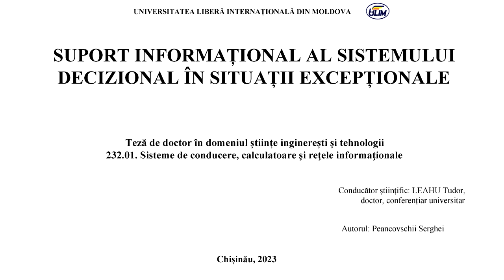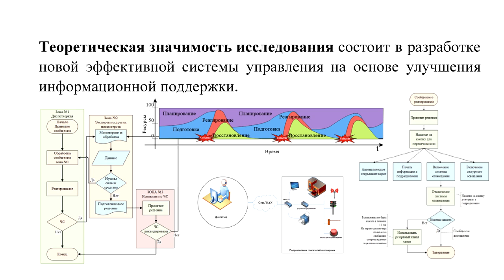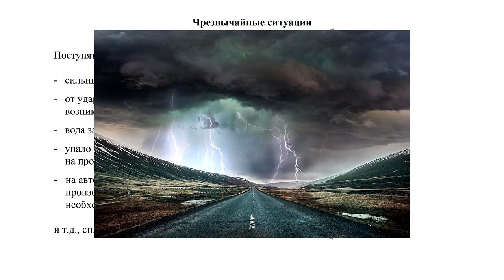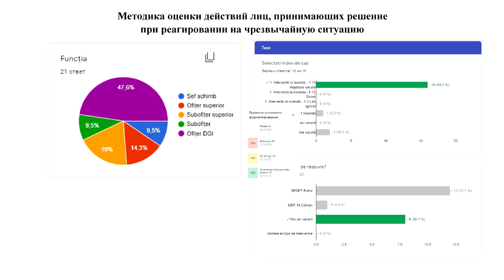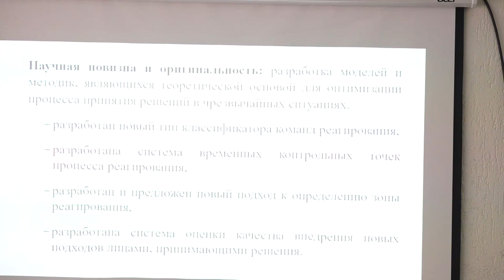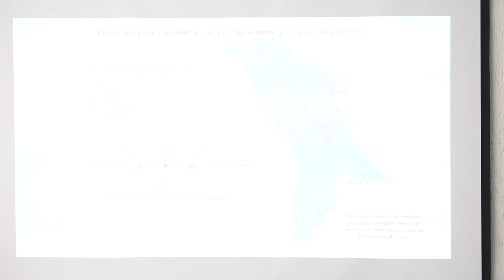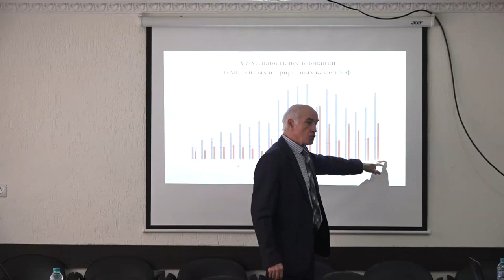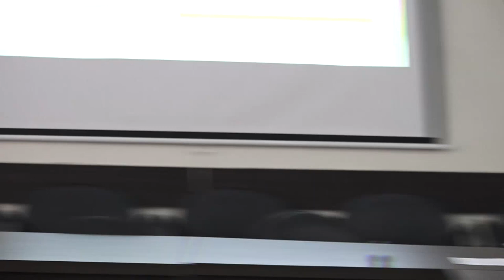17.03.2023, 16:00 | Susţinerea Tezei de Doctor în Tehnică - PEANCOVSCHII Serghei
Susţinerea tezei de doctor cu tema:
"Suportul Informațional al Sistemului Decizional în Situații Excepționale" va avea loc la
17 martie 2023,  ora 16.00,  în şedinţa Comisiei de doctorat din cadrul Universităţii Libere Internaţionale din Moldova pe adresa: MD-2012, mun.

Teza a fost elaborată în cadrul Școlii doctorale în Științe Economice, Sociale și Tehnologii
Informaționale a Universităţii Libere Internaţionale din Moldova.

Conducător ştiinţific:
LEAHU Tudor, doctor în științe economice, conferențiar universitar

Membrii Comisiei de îndrumare:
OHRIMENCO Serghei, doctor habilitat în științe economice, profesor universitar
ȘIȘIANU Sergiu , doctor habilitat în fizică, conferențiar universitar
GÎRLĂ Eugeniu, doctor în științe economice, conferențiar universitar

Componența Comisiei de susținere publică a tezei de doctorat:
BOLUN Ion, doctor habilitat în informatică, profesor universitar, Universitatea Tehnica a
Moldovei – președinte
LEAHU Tudor, doctor în științe economice, conferențiar universitar, Universitatea Liberă
Internațională din Moldova – conducător științific
OHRIMENCO Serghei, doctor habilitat în științe economice, profesor universitar, Academia
de Studii Economice din Moldova – membru comisiei de îndrumare, membru-referent
COSTAȘ Ilie, doctor habilitat în informatică, profesor universitar, Academia de Studii
Economice din Moldova – membru-referent
MITEV Lilia, doctor în științe matematice, conferențiar universitar, Universitatea Liberă
Internațională din Moldova – membru-referent
GUȚULEAC Elena, doctor în științe matematice, lector universitar, Universitatea Liberă
Chişinău, str. Vlaicu Pârcălab 52, sala 212.